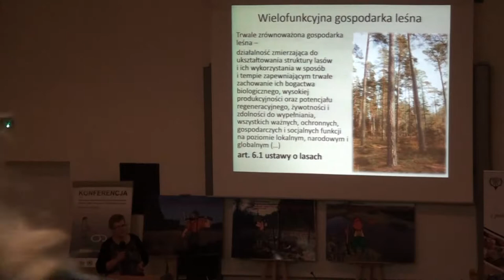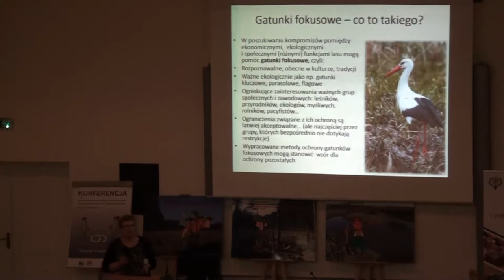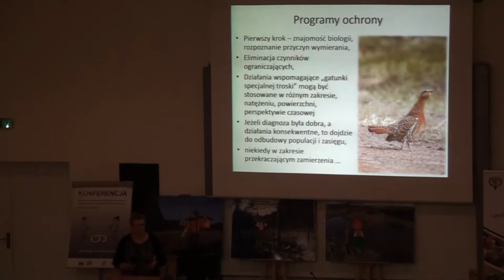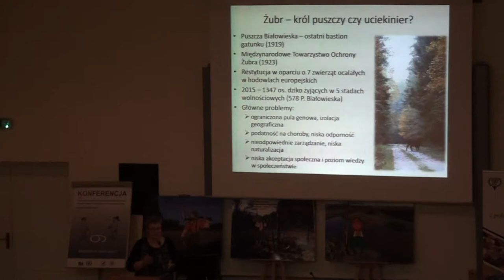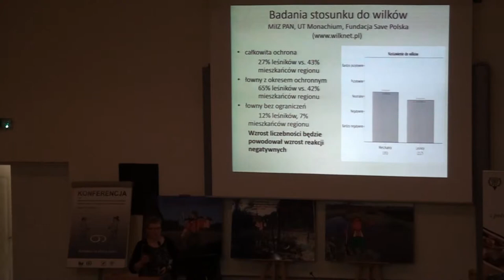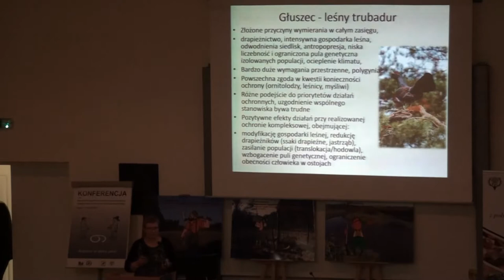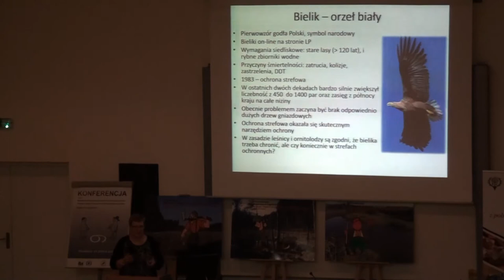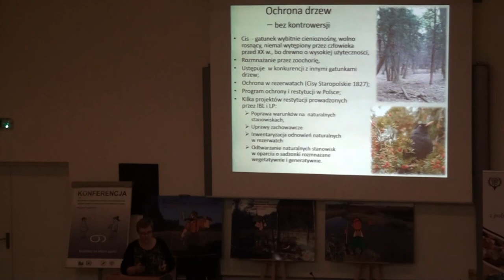Focusowe gatunki w ochronie przyrody w lasach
Autorzy: Dorota Zawadzka1,3, Stanisław Drozdowski2, Grzegorz Zawadzki3, Wojciech Madej2, Piotr Pierchała2
1Instytut Nauk Leśnych Uniwersytet Łódzki, 2SGGW w Warszawie, 3Komitet Ochrony Orłów